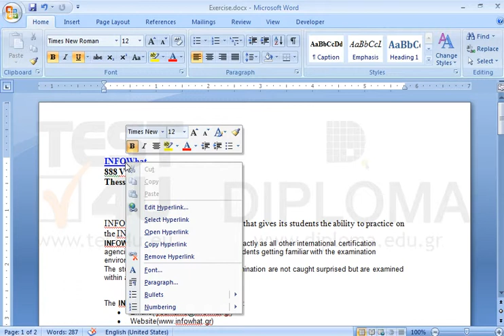Remove hyperlink of the first word of the document (INFOWhat) without deleting the text.